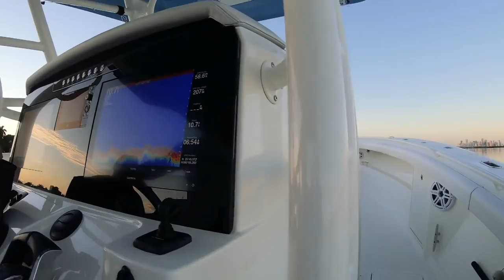Kevin VanDam Goes Offshore to Battle Sailfish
Join Kevin VanDam and sons, along with Capt. Jimmy Wickett as they team up with MAKO Boats and GoPro for a fishing adventure unlike KVD's usual outings — sailfish fishing on the MAKO® 414 Offshore Center Console!

Boats may be shown with optional equipment.

Today, under the leadership of Bass Pro Shops founder Johnny Morris and White River Marine Group, the devout following of MAKO owners is more numerous and vibrant than ever. In the tradition of our founding, we continue to build boats stronger than they have to be. And it is with a passionate spirit of innovation that we continue to develop new technologies and techniques that will make your inshore and offshore boating experiences unforgettable!